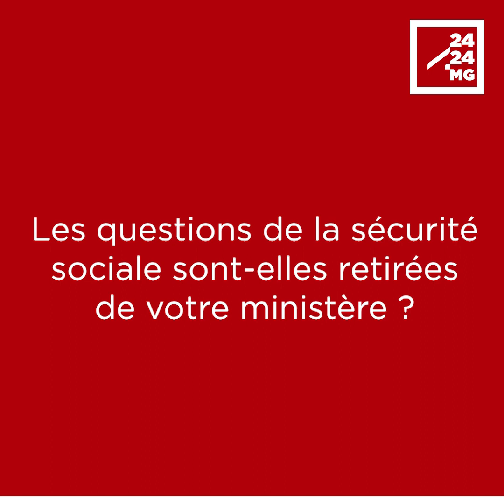« La protection sociale contributive reste rattachée au ministère du Travail »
Avec le retrait des termes « Lois sociales » dans la dénomination du ministère en charge du Travail, de l’emploi et de la fonction publique, et la création du département des « Solidarités » au sein du ministère de la Population, on pouvait penser que toutes les questions relatives à la sécurité et à la prévoyance sociales allaient être transférées au ministère de la Population et des solidarités. Mais il n’en est rien, assure Hanitra Razakaboana, actuelle ministre du Travail, de l’emploi et de la Fonction publique. Pour cette ancienne directrice générale du Travail et des lois sociales, inspectrice du travail de formation, tout ce qui concerne la protection sociale contributive relève de son ministère.